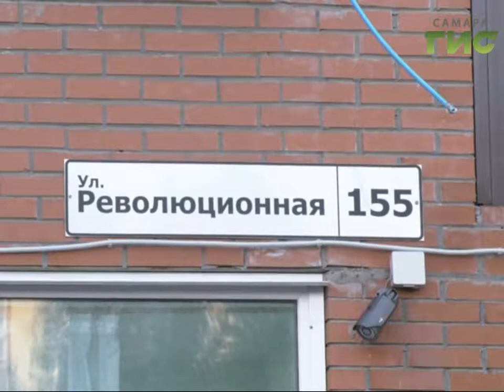1500 звонков по отоплению поступило в приемную президента РФ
Погода в доме налаживается повсеместно. По итогам прямой линии даны поручения - разобраться и решить проблему отопления в каждом заявленном случае. Масштабное мероприятие прошло по поручению полпреда Президента России в ПФО Михаила Бабича.  На звонки отвечали глава региона Дмитрий Азаров и главный федеральный инспектор по Самарской области Сергей Чабан.